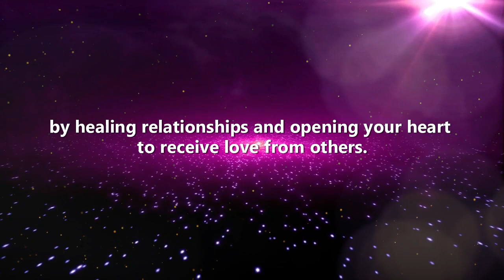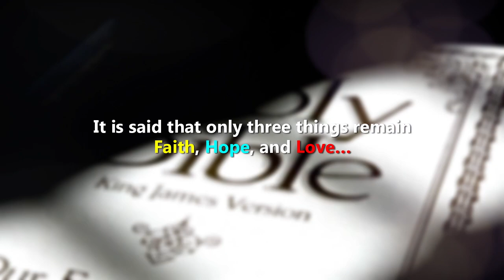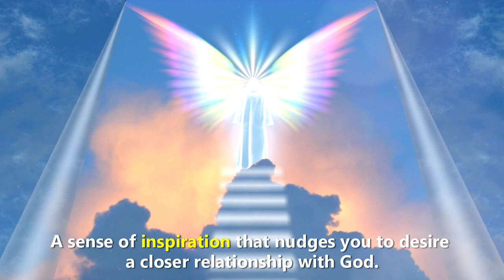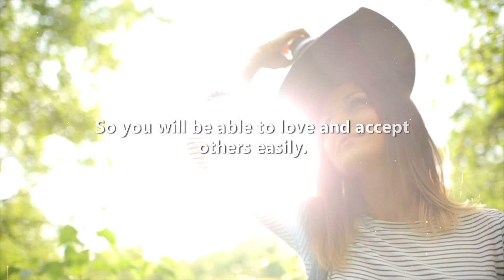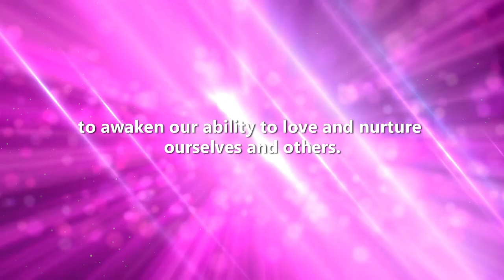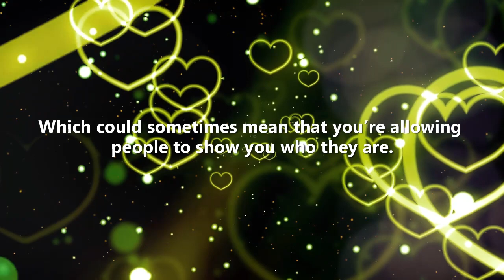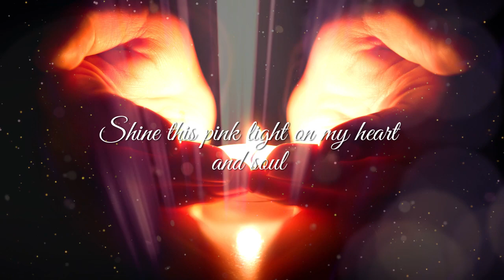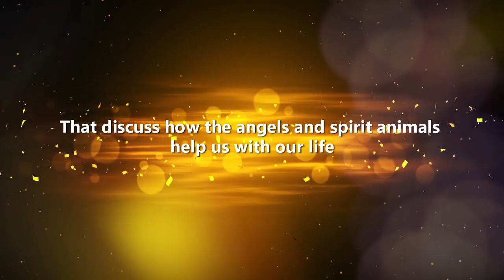Who Is Archangel Chamuel - Angel of Love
The 4 Celestial Love styles: Which style do you possess? Take this quiz to find out!

Who Is Archangel Chamuel | Angel Message

If you’re looking to manifest more love and abundance of emotional joy in your relationships, then the mighty Archangel Chamuel will open your heart chakra and deepen your relationships with his pink ray of unconditional love.

Archangel Chamuel is the Archangel who embodies the Holy Flame of Divine Love.

It’s the purest and the most powerful love that exists both in the physical and the spiritual plane.

His name Chamuel is of Hebrew origin which means “He who seeks God”.  This magnificent archangel is very powerful as he continuously spreads waves of unconditional love throughout the whole universe.

As you start noticing more and more of the color pink in your life, it is a sign that Chamuel is nearby and ready to work in your life by healing relationships and opening your heart to receive love from others.

In this video, you will learn more about Archangel Chamuel, the angel of pure love and loving relationships, and how to connect with him. By the end of this video, you will understand the important role of Archangel Chamuel and how he brings more love and harmony into your life.

00:00 - Intro
1:25 - Who is Archangel Chamuel
3:32 - Archangel Chamuel Helps You Get Closer to God
3:57 - He Sparks New Ideas into you Mind to Improve your Relationships
4:35 - The Go-To Angels for a Fresh Sense of Confidence
5:22 - Chamuel's Pink Light
5:53 - Chamuel in Religious Texts
6:57 - Archangel Chamuel and Relationships
8:22 - Archangel Chamuel Prayer